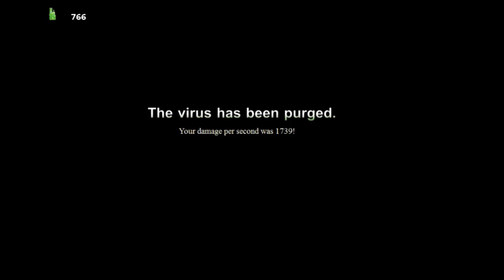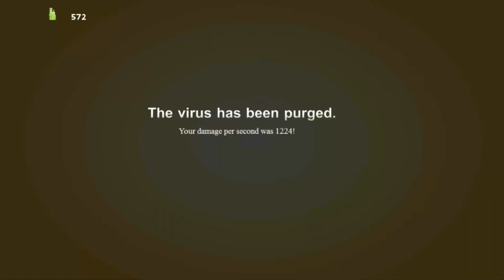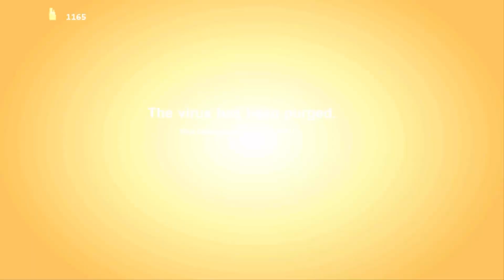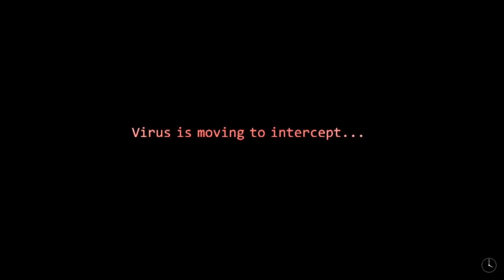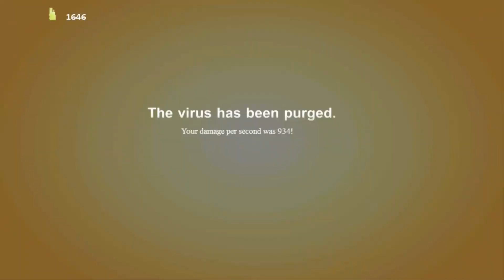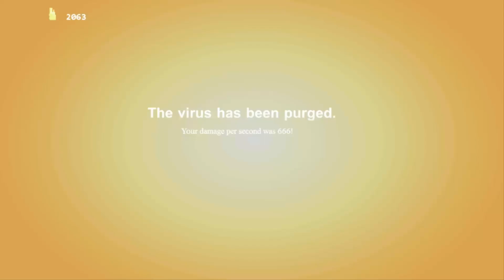Desolate Hope #7 - RIP Wirusy - Dzień 9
Desolate Hope dobra gra. Serdecznie polecam, zagrajcie sami. Very underrated, Scott mocno się nad tym napracował i gra zasugiwała na chociaż część fejmu który dostał Freddy Fazbender.